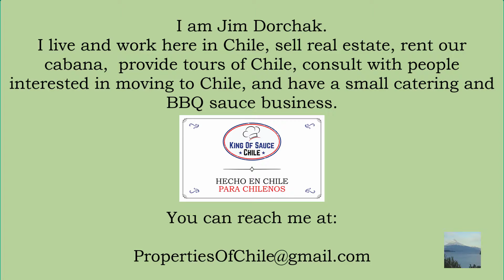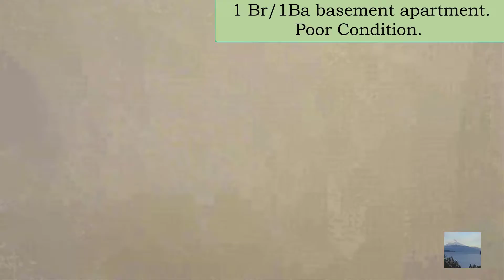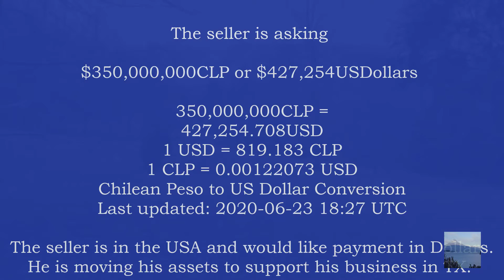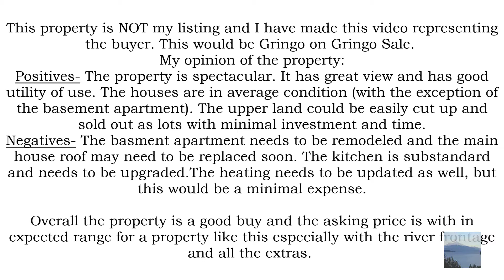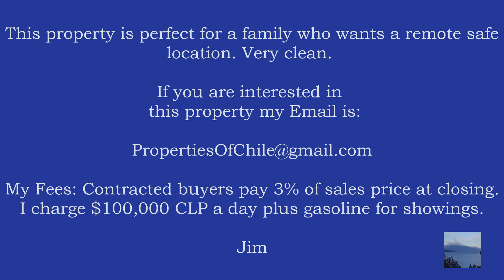FOR SALE 88 Acres & Two Houses on River Near Pucon CHILE Patagonia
ChileExpatFamily T-Shirts Through Bonfire! Help us help you by buying one of our awesome T's.

U.S. Global Mail
This is a new sponsor of our channel for EXPATS who want to have a USA address and have their mail forwarded to them anywhere!

If you are interested in sponsoring a video or supporting our Channel then follow this link to our PayPal Club. (no donation too small or too big) We thank you in advance.
If you would like to purchase Lori's new book it can be purchased using PayPal, off of our web site. This book details all the stuff you are asking about. Immigration, guns, documents needed for immigration, customs and traditions of the Chilean Culture, food and shopping, police relations, driving license, language barriers, buying land. on and on. It is a break down of everything we have done and are doing here in Chile. (Also it talks about internet too). FOLLOW THE "SHOP" LINK AT THE TOP OF THE PAGE. Here is the site:
The cost of the E-Book is $25.00.

We thank you and appreciate our supporters for making our Channel a success. If you would like for me to make a video of a specific thing in Chile just ask and if we can we will. Jim

Come and enjoy Atomic's new future bass song called "Alone".

Vocals - Benjamin Storset - Smoke and Ash
Benjamin Storset

Want to collaborate? Simply use any of our uploads, in your videos, with the appropriate artist credit, and a link to our channel inside your video and we'll get back to you.